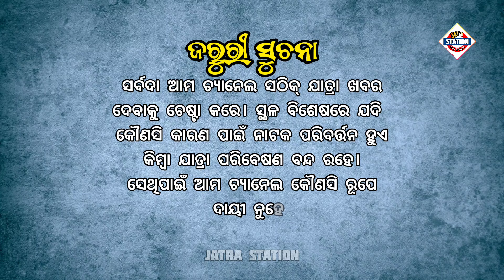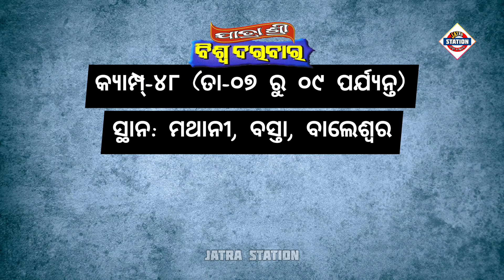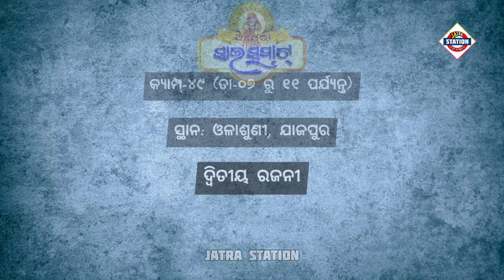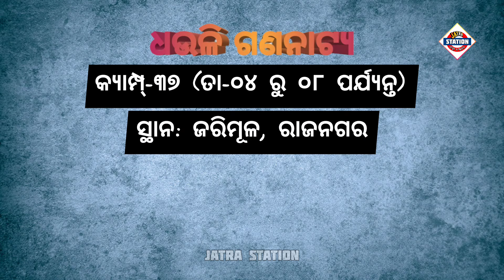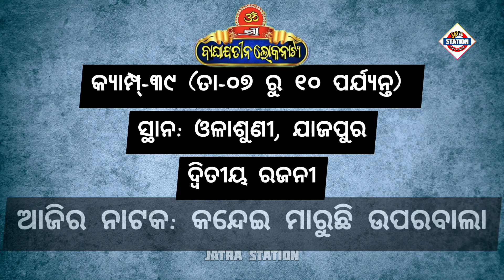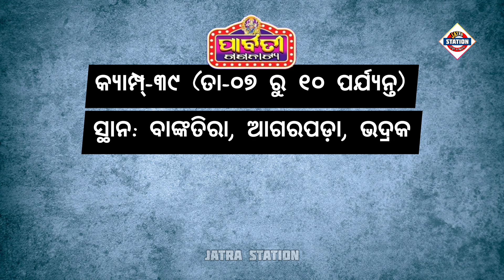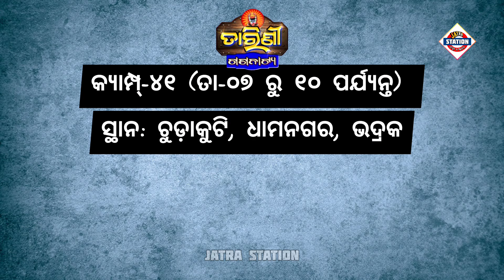Ajira Nataka | February 08, 2024 | ଆଜିର ନାଟକ | ଜାଣନ୍ତୁ ଆଜି ୩୦ଟି ଯାତ୍ରାପାର୍ଟି କେଉଁ ନାଟକ ମଞ୍ଚସ୍ଥ କରିବେ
ଆଜି ୦୮ ଫେବୃଆରୀ ୨୦୨୪ ଗୁରୁବାର।

ଆଜି ୦୮ ଫେବୃଆରୀ ୨୦୨୪. ଆଜି କୋଉ ଯାତ୍ରା ପାର୍ଟି କେଉଁଠି ପଡ଼ିଛି ଓ କାହାର କେଉଁ ନାଟକ ଜାଣନ୍ତୁ ସେ ସଂପର୍କରେ ସମ୍ପୂର୍ଣ୍ଣ ସଠିକ୍ ଖବର.

୧. ଯାତ୍ରା ସମ୍ରାଟ୍ ତୁଳସୀ ଗଣନାଟ୍ୟ
୨. ଯାତ୍ରା ବାଦ୍ସହ କୋଣାର୍କ ଗଣନାଟ୍ୟ
୩. ଯାତ୍ରା ମହାରଥୀ କଳିଙ୍ଗ ଗଣନାଟ୍ୟ
୪. ଯାତ୍ରା ଶ୍ରୀ ବିଶ୍ଵଦରବାର
୫. ଯାତ୍ରା ଇନ୍ଦ୍ରଭୁବନ
୬. ଅପେରା ସାଇ ସମ୍ରାଟ୍
୭. ଅପେରା ସୂର୍ଯ୍ୟମନ୍ଦିର
୮. ଯାତ୍ରା ମଉଡ଼ମଣୀ ଶିବାନୀ ଗଣନାଟ୍ୟ
୯. ଯାତ୍ରା ସ୍ବପ୍ନମହଲ
୧୦. ଯାତ୍ରା ସ୍ଵର୍ଣ୍ଣମହଲ
୧୧. ଯାତ୍ରା ଶ୍ରୀ ମା ବାଣେଶ୍ୱରୀ
୧୨. ଯାତ୍ରା ରଙ୍ଗମହଲ
୧୩. ଚକ୍ଲେଟ୍ ରଙ୍ଗମଞ୍ଚ
୧୪. ଧଉଳି ଗଣନାଟ୍ୟ
୧୫. ଯାତ୍ରା ଦୁର୍ଗାମନ୍ଦିର
୧୬. ଯାତ୍ରା ରାଜନନ୍ଦିନୀ
୧୭. ଦୁର୍ଗାଶ୍ରୀ ଗଣନାଟ୍ୟ
୧୮. ଓଁ ଶ୍ରୀ ବାଘାଯତୀନ ଲୋକନାଟ୍ୟ
୧୯. ଗୌରୀ ଗଣନାଟ୍ୟ
୨୦. ଅପେରା ଅଶୋକ ସମ୍ରାଟ
୨୧. ପାର୍ବତୀ ଗଣନାଟ୍ୟ
୨୨. ରାଜଧାନୀ ଅପେରା
୨୩. ଶକ୍ତିମୟୀ ଲୋକନାଟ୍ୟ
୨୪. ଯାତ୍ରା ସ୍ୱର୍ଣ୍ଣମନ୍ଦିର
୨୫. ତାରିଣୀ ଗଣନାଟ୍ୟ
୨୬. ତପସ୍ୟା ରଙ୍ଗମଞ୍ଚ
୨୭. ଓଡ଼ିଶା ଅପେରା
୨୮. ଅପେରା ଓଡ଼ିଶା ସମ୍ରାଟ
୨୯. ଯାତ୍ରା ଆକାଶଗଙ୍ଗା
୩୦. ମଧୁବାସନ୍ତୀ ଗଣନାଟ୍ୟ

ajira natak
Ajira Natak
ajira nataka
Ajira Nataka
ajira jatra update
jatra update
କେଉଁଠି କେଉଁ ନାଟକ
odia jatra